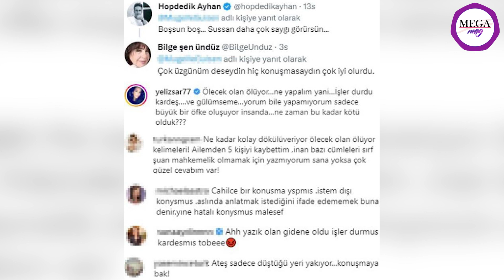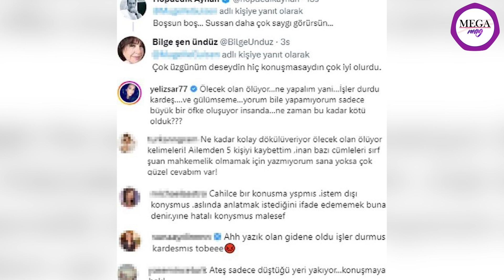Volkan Demirel: Hatay'da tanıdıklarımın yarısını kaybettim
Merkez üssü Kahramanmaraş olan depremlerin ardından Hatayspor Teknik Direktörü VolkanDemirel, gösterdiği yardım seferberliğiyle takdir toplamıştı. Depremin ardından bölgede yaralar sarılmaya başlanırken, tüm Türk futbol camiası bir araya gelerek "OmuzOmuza" kampanyasını başlatıldı. Kampanyada ilk defa konuşan Hatayspor Teknik Direktörü Volkan Demirel ve eski futbolcu GökhanZan, yürek burkan ifadeler kullanırken gözyaşlarına hakim olamadı. Hatay’da kaldığı sürece tanıdığı 100 kişiden neredeyse yarısını kaybettiğini söyleyen Volkan Demirel, açıklamasına "Başta mesai arkadaşım Taner Savut'a, oyuncu arkadaşımız Atsu'ya ve personelimize baş sağlığı diliyorum." Sözleriyle devam etti. Ayrıca “Keşke onları hayatta tutabilseydik” diyen Demirel, hayatını kaybedenlerin ailelerinden özür dileyerek herkesi duygulandırdı. Eski futbolcu Gökhan Zan ise, artık önümüze bakmamız gerektiğini söyleyerek “Volkan kardeşime teşekkür ederim” dedi. Demirel’in bir Hatay’lı gibi mücadele ettiğinden bahseden Gökhan Zan, “Hatay sadece Atatürk’ün değil, 86 milyonun şahsi meselesidir” açıklamasında bulundu. Bundan sonra yapılan çalışmaların planlı bir şekilde ilerlemesi gerektiğine değinen Gökhan Zan, bu birlikteliğin insanlığın ölmediğinin kanıtı olduğundan da bahsetti.

Merve Boluğur'un depremle ilgili "İşler durdu kardeş" sözleri tepki çekti

Çarpıcı açıklamalarıyla dikkat çeken Merve Boluğur yeni bir açıklamaya imza attı. Bebek’te görüntülenen Boluğur'un depremle ilgili söyledikleri dikkat çekti.  19 yaşındaki Fenomen Taha Duymaz'ın depremde hayatını kaybetmesiyle ilgili konuşan Merve Boluğur, "Allah mekanını cennet eylesin. Kaderin önünü geçemiyoruz. Olacak olan şeyler oluyor. Ölecek olan ölüyor. Ne yapalım yani? Biz insani olarak gerekeni yaptık. İşler durdu kardeş. Ülkede büyük bir deprem olayı söz konusu. İnşallah çalışacağız. Hayata devam ediyoruz çünkü bize de verilen bir ömür var. Nereye kadar eve kapanarak bunalım yaşayabiliriz?" ifadelerini kullandı.  Oyunculuğun yanı sıra şarkıcılığa soyunan Merve Boluğur'un sözleri kısa sürede sosyal medyada gündem oldu.

Gülşen için istenen ceza belli oldu

Şarkıcı Gülşen'in bir konserinde İmam hatiplilere yönelik 'İmam Hatipte okumuş daha önce kendisi, sapıklığı oradan geliyor' şeklindeki sözleri nedeniyle 3 yıla kadar hapis cezası talebiyle yargılanmasına devam edildi. Gülşen’in yargılandığı davada mütalaa açıklandı. Savcılık, Gülşen'in 'halkı kin ve düşmanlığa tahrik veya aşağılama' suçundan 1 yıldan 3 yıla kadar hapis cezasına çarptırılmasını talep etti.

Mehmet Ali Erbil hakkında Ece Ronay Bilir davasında 4 ay 15 gün hapis cezası!

Ece Ronay Bilir'e attığı mesajların ifşa olmasının ardından hakkında 'elektronik haberleşme aracılığıyla cinsel taciz', 'sesli, yazılı veya görüntülü bir iletiyle hakaret' ve 'tehdit' suçlarından 8 yıl 10 aya kadar hapis cezası talebiyle dava açılan Mehmet Ali Erbil'in yargılanmasına devam edildi.